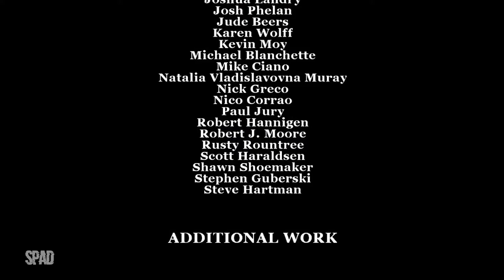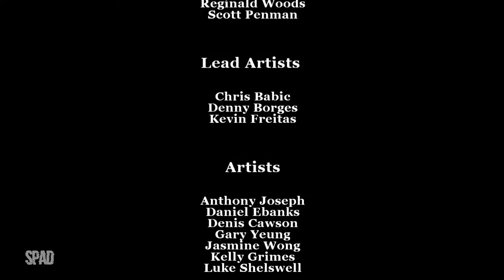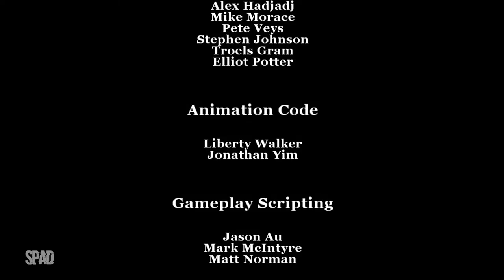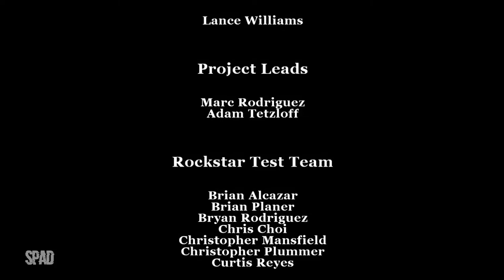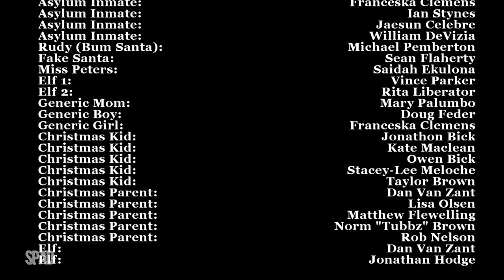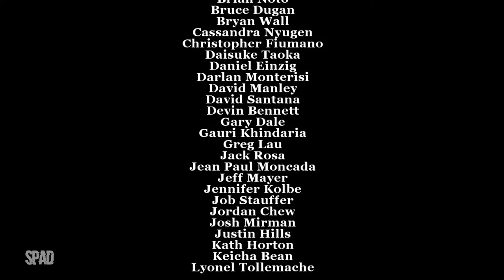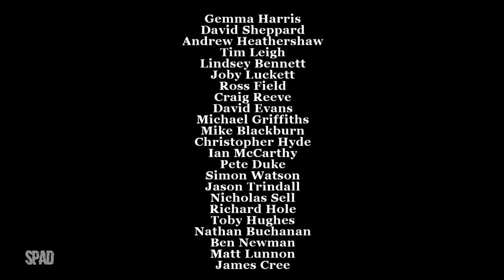FINAL | BULLY: Scholarship Edition (Gameplay / Walkthrough)